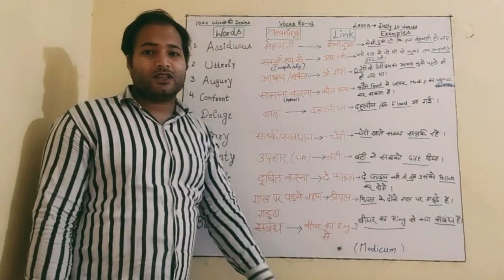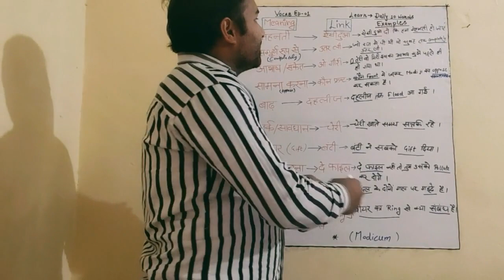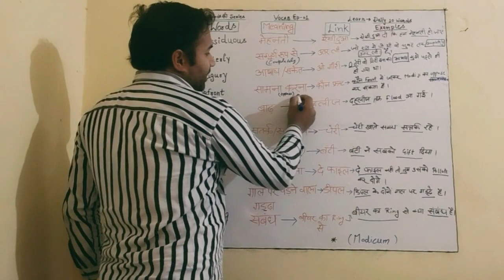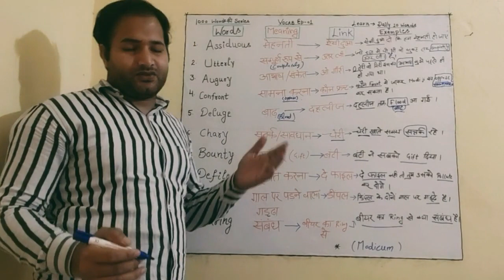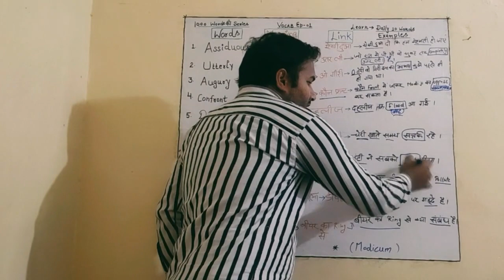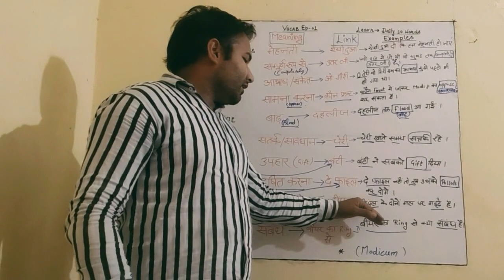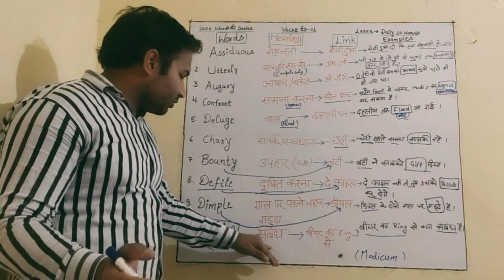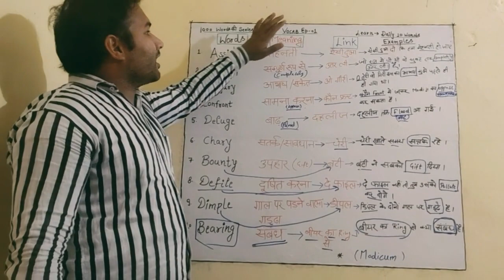English vocab .by sunil sir Ep.1/1000 word series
ENGLISH vocab by sunil sir for all type of compition exam including hssc,ssc,cgl tgt, pgt,etc.